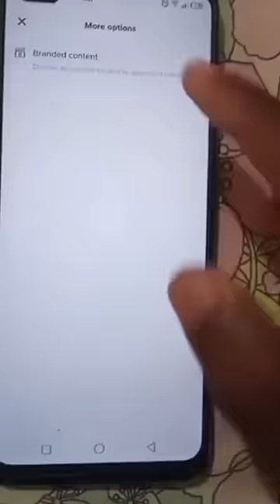tiktok foryou trick 2023 🔥 100% Working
Tiktok Foryou setting  | Tiktok views problem solved  | only 1 setting har video foryou pe